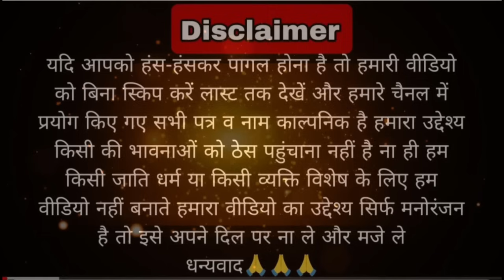दादी चली अयोध्या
| मारवाड़ी कॉमेडी | Rajasthani Comedy Video |

राम-राम सा उम्मीद करते हैं। वीडियो आपको पसंद आया होगा।

actor

Sushila jaatni vlogs

Manju gora

priyanka jaatni comedy

silent choudhary

sagar marwadi

comedian manju gora

Rajasthani comedian

Rajasthani comedian Mukesh Dhayal

Marwadi comedy

Mukesh Dhayal Comedy

Mukesh Dhayal Marwadi cComedy

sushila jaatni vlogs

मारवाड़ी कॉमेडी विडियोज

Mukesh Dhayal ki comedy

कॉमेडी विडियोज

rajasthani chhora

funny videos

trending videos

funny comedy

short comedy